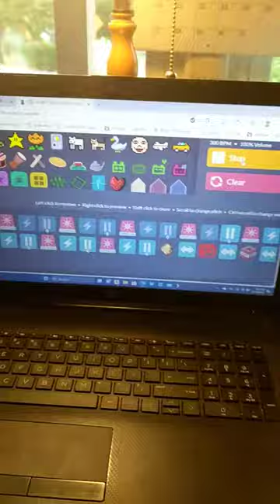DONT LECTURE ME WITH YOUR $30 HAIRCUT